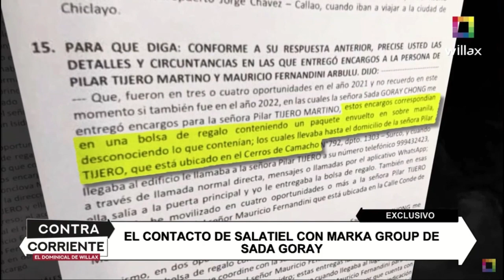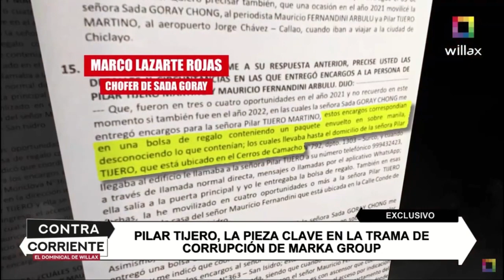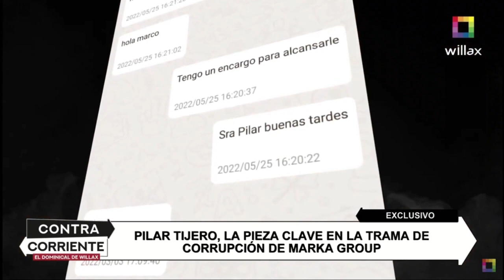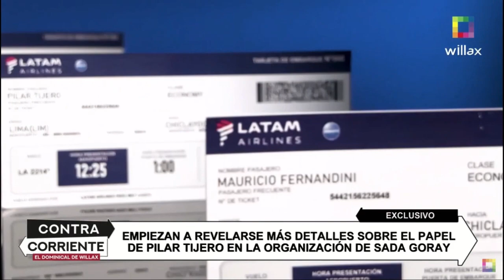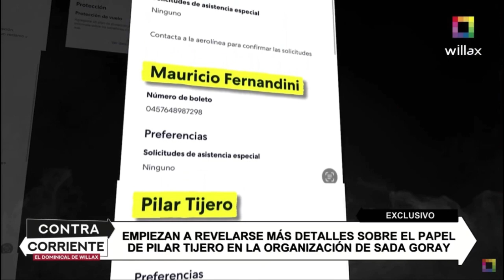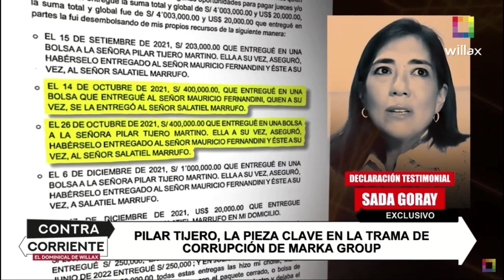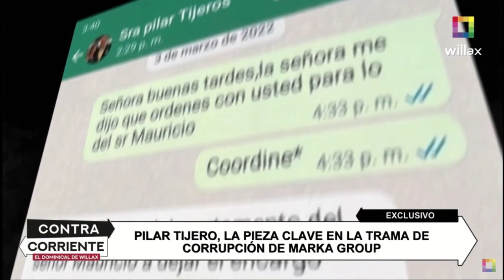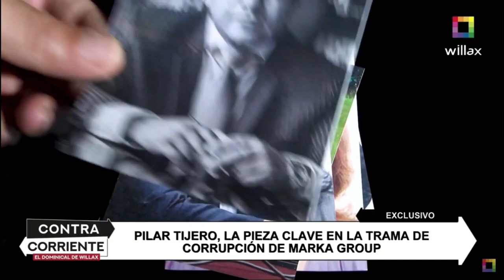Contracorriente | Pilar Trejo: El contacto de Salatiel con Marka Group de Sada Goray